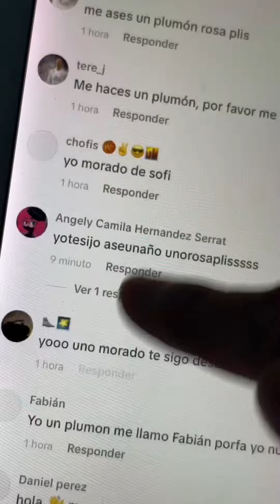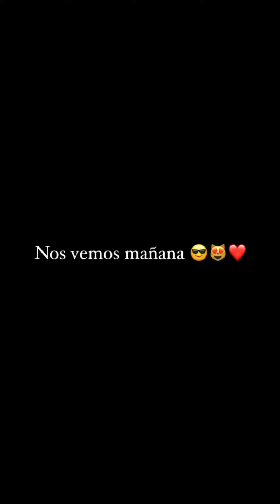Haciendo plumones a mis seguidores día 166 de 366 😛❤️😍 Jeremy Parre (tu Youtuber Favorito)